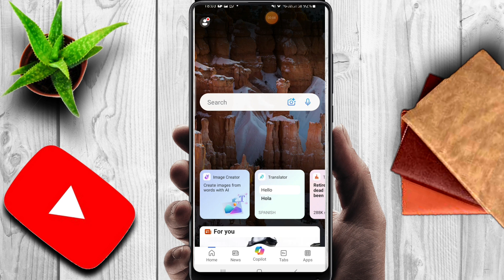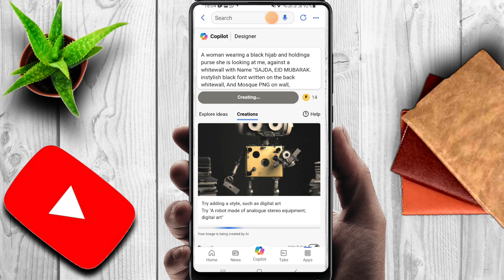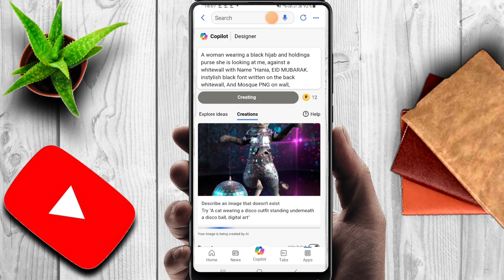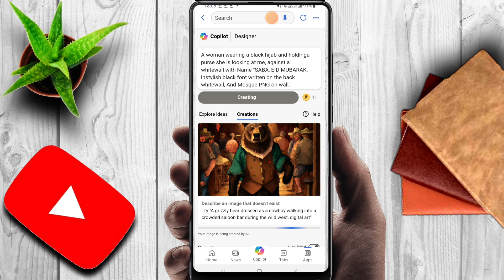Girls Eid Mubarak DPZ | Instagram trending ai photo editing | viral photo editing | TikTok Trend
Hello Friends!!!

PROMPTS 👇

A woman wearing a black hijab and holding a purse she is looking at me, against a white wall with Name "SAJDA, EID MUBARAK. in stylish black font written on the back white wall, And Mosque PNG on wall, hyper realistic 32k

Ramadan Mubarak photo Editing Bing Ai App Islamic DP ai photo generator
how ti swap your face into any photo with ai Ramzan ai girl dp pic
Ai eid mubarak photo editing 2024
add your face on ai trending images
How to create 3D Ai Ramzan Mubarak image Trending boy and girl Ramadan Mubarak photo Editing
Islamic DP Boys+Girls ai photo editing
ramzan mubarak ai image
microsoft bing ai image generator
Eid Ka AI Photo kaise banaye
Bing ai image generator ramzan
Couple Ramadan Mubarak photo Editing
Ahmed Shareef
whatsapp dpz
eid mubarak
ramadan kareem
eid mubarak dps
Ramzan DP
Ai tools

imran haider jatt